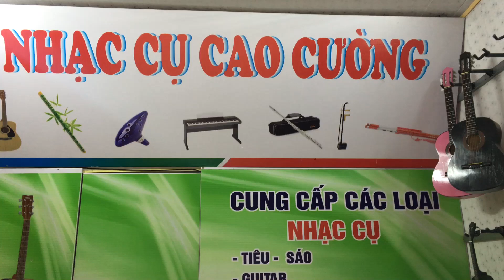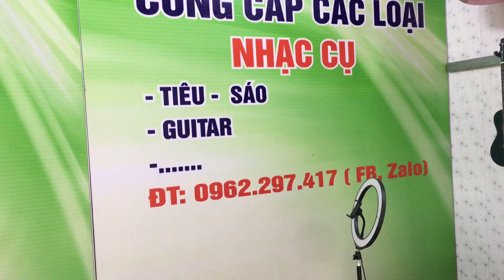Kho Saxophone Giá Rẻ Tại Hải Phòng: 0962.297.417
CỬA HÀNG NHẠC CỤ CAO CƯỜNG

- Sáo trúc

- Guitar

- Đàn Bầu

- Đàn Nhị

- Đàn Tranh

- Saxophone

- Violin

-Thương hiệu chuyên cung cấp các loại nhạc cụ cao cấp từ nhạc cụ Dân Tộc đến nhạc cụ phương Tây
-Cam kết mang đến cho người dùng âm thanh chuẩn đến từng giai điệu
-Mẫu mã đa dạng phong phú phù hợp với mọi lứa tuổi đản bảo làm hài lòng đến những khách hàng khó tính nhất
- Địa Chỉ : QL 10, Vĩnh Bảo, Hải Phòng ( check map " Nhạc Cụ Cao Cường")